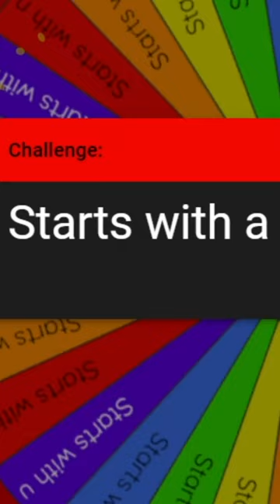Pokemon Custom Form Challenge...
☆ Links ☆

If I Run Into A Stone Evolution Pokemon, Then The Video Ends!

A Fun Pokemon Challenge In 60 Seconds!

Did I Finally Win A Pokemon Challenge?!

If I Run Into A STARTER Pokémon, The Video Ends!

If I Run Into A Pokemon That Starts WITH A, The Video Ends

Attempting to upload videos every gosh darn day